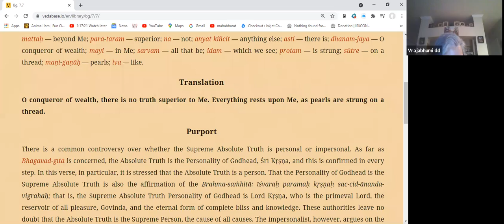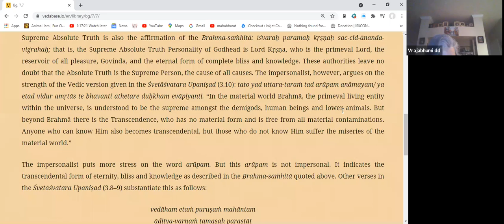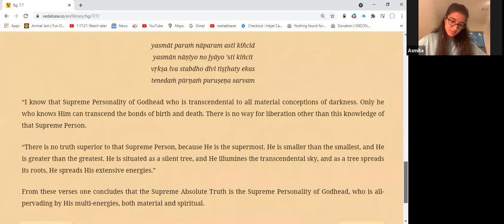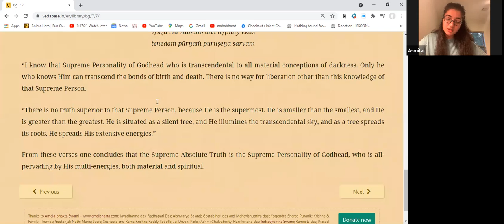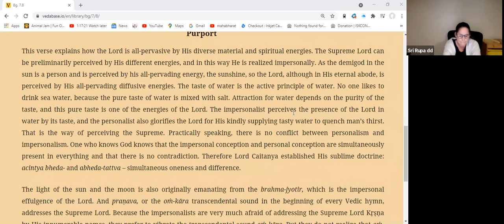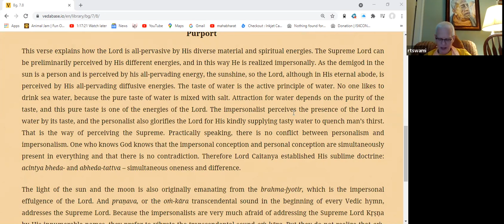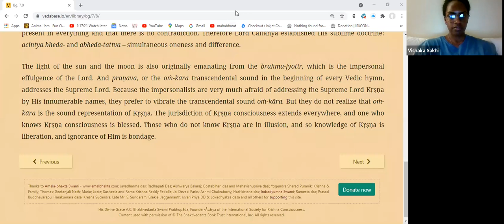Simple Living High Thinking | BG 7.7 - 7.8 | Krishna as a Personal Lord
In this discussion with His Holiness Rtadhvaja Swami, devotees discuss the reality of the Supreme Lord, Sri Krishna, being a personal Lord. While other spiritualists may believe in a supreme power and being, knowing and loving Krishna as a personal Lord further comforts and empowers the aspiring bhakta to form a relationship with Him. Listen in to hear the reflections of devotees and Maharaj on the personal aspect (bhagavan) of the Supreme!